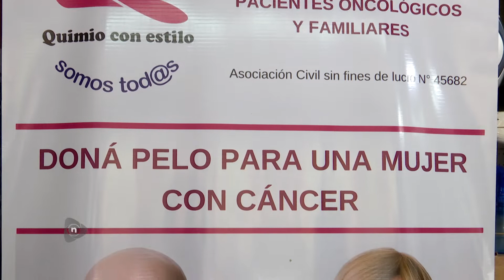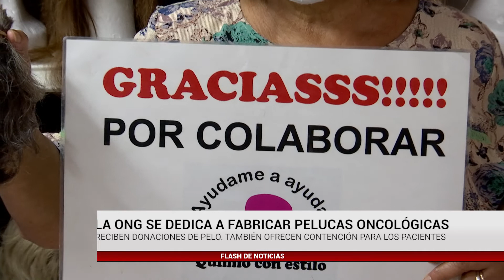Festival solidario ONG "Quimio con estilo"